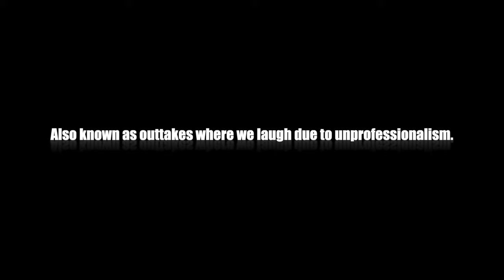BLOOPERS - How Genders Were Created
Here is video of us laughing while filming the new video. It's fun to laugh, you should laugh more.

CharlesTheFrenchOff
TadaThePadThai